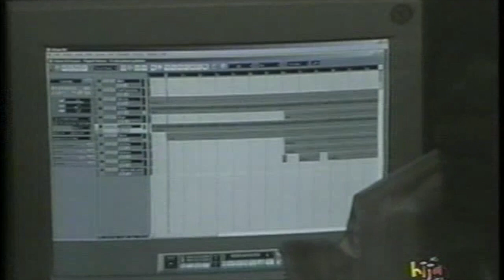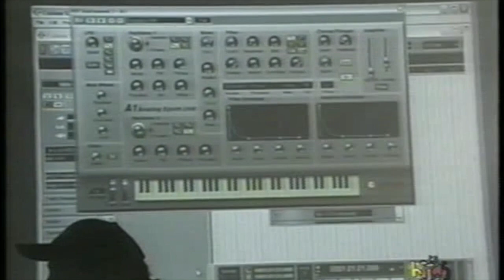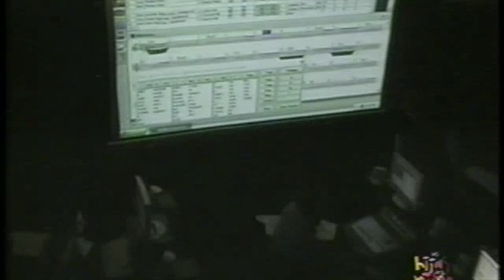Escuela de Música G-Martell